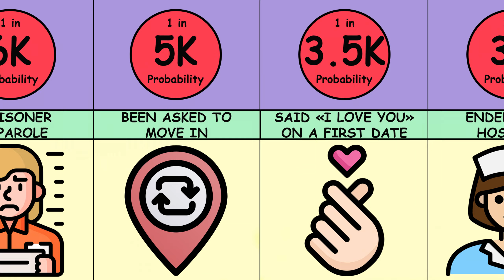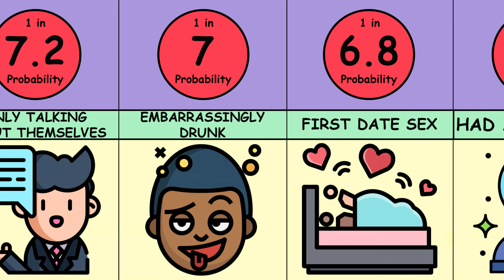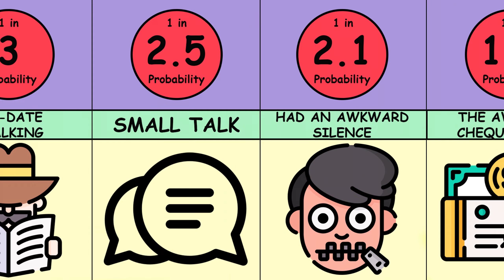Comparison: First Date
In this video we will tell you about the situations that most often happen on a first date. Everyone has been through it, and everyone will go through it again!